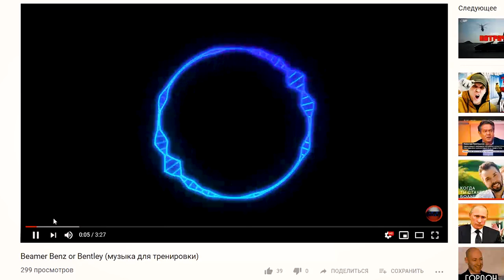МОИ СИЛОВЫЕ НА ВЕГАНСКОЙ ДИЕТЕ! (Я УДИВИЛСЯ!)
Ну что, друзья! Почти месяц прошел после того, как я начал свою веганскую диету. И мне очень интересно посмотреть, насколько упали или поднялись мои силовые показатели без мяса, молочки и сладостей, включая мучные изделия.